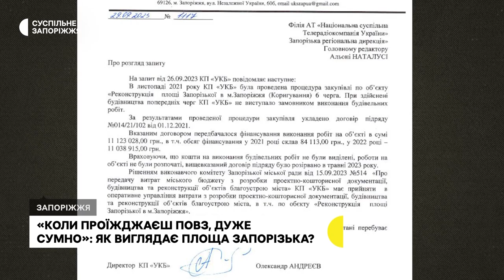Мали оновити оглядовий майданчик та зелену зону. Чи продовжиться реконструкція площі Запорізької?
Оновити оглядовий майданчик, зелену зону та плитку – реконструкцію площі Запорізької розпочали у 2019 році. Тоді планували виконати усі роботи в шість етапів, - розповів заступник директора департаменту муніципального управління Артур Боярчуков. На це планували виділити 124 мільйона гривень, 29 з яких – встигли освоїти. Втім, за два роки реконструкцію призупинили. Чому та як нині виглядає площа – в сюжеті Суспільного.